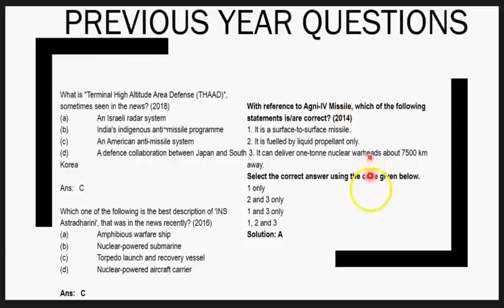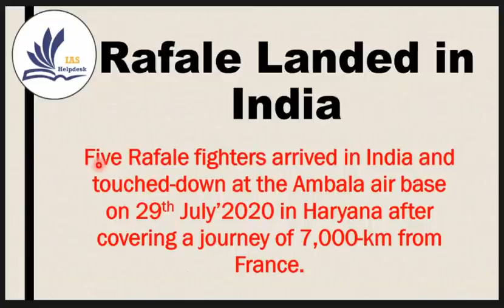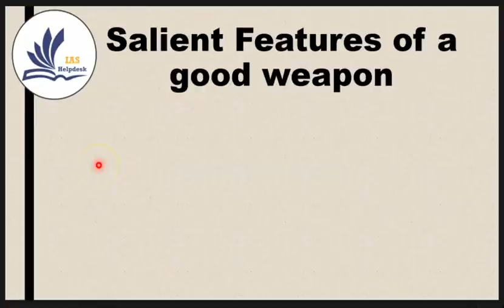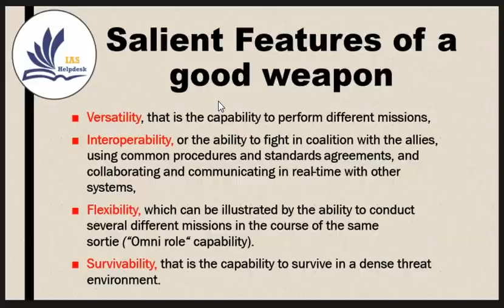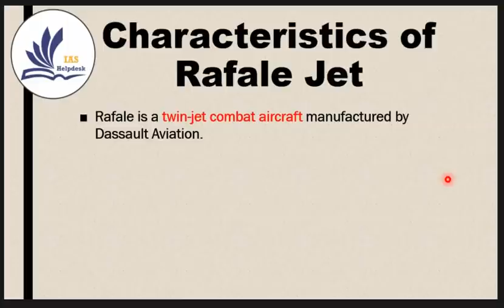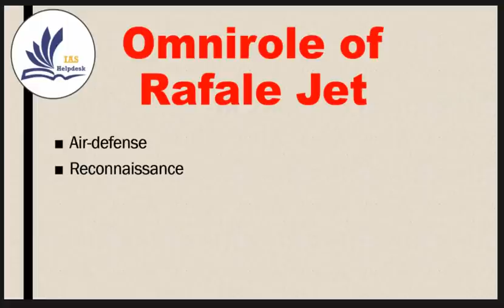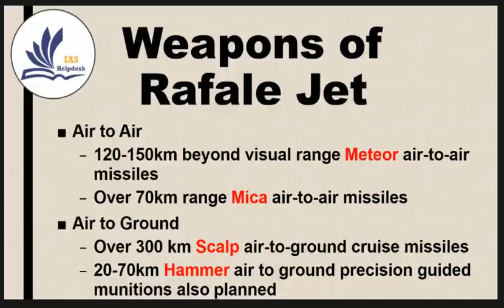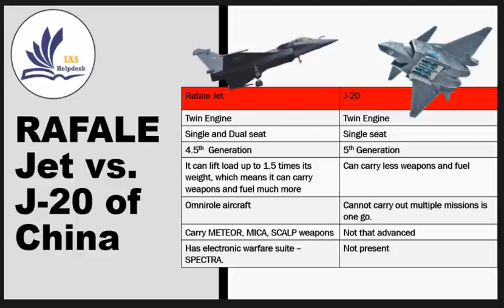UPSC/IAS current affairs - All about Rafale Fighter Jet for Prelims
This video explains the salient features of the Rafale Fighter Jet in detail. Hope you will find the video useful for Civil Services Examination.